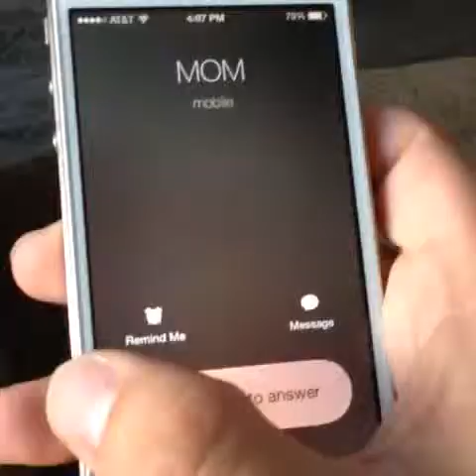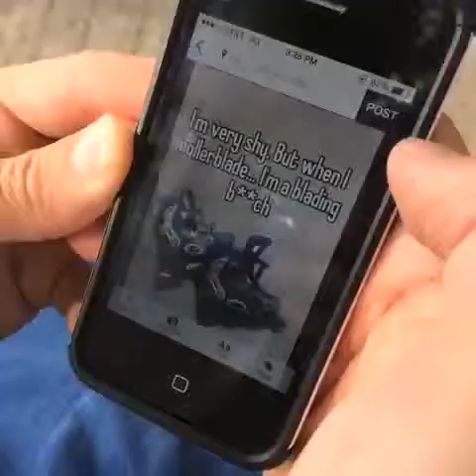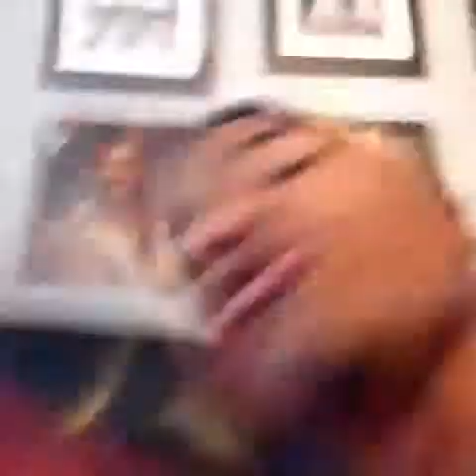BEST AND FUNNIES VINES OF THE DAY COMPILATION :D (3.8.2014)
VINES COMPILATIONS EVERY DAY ON THIS CHANNEL!